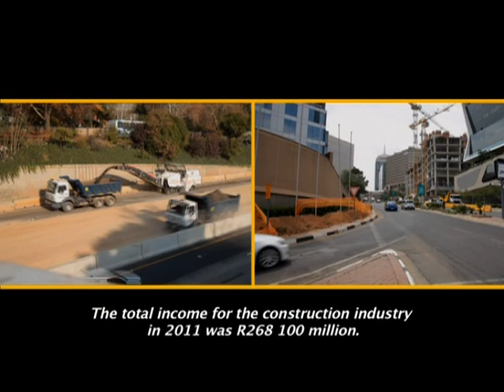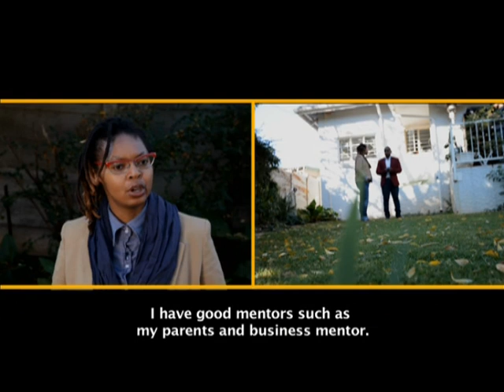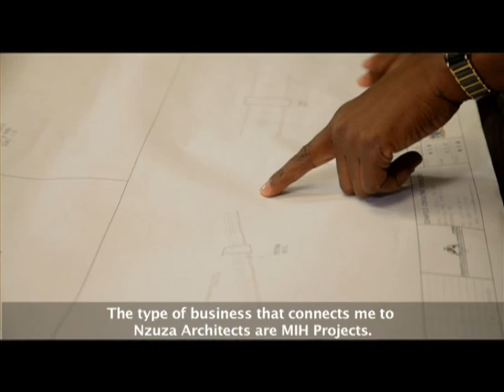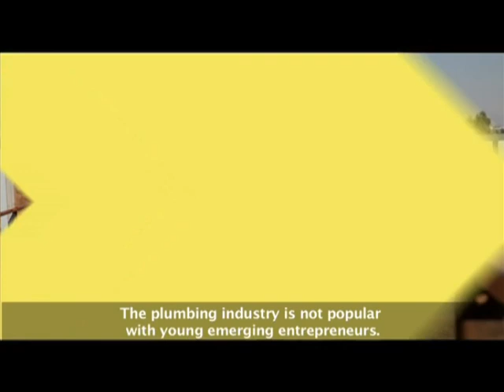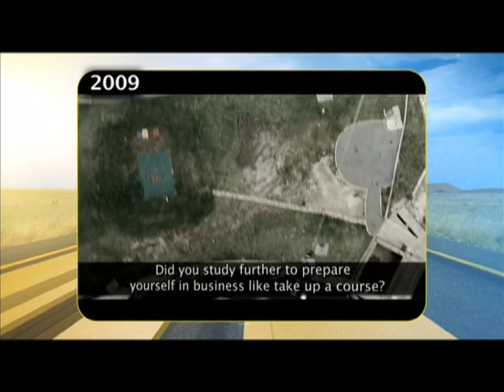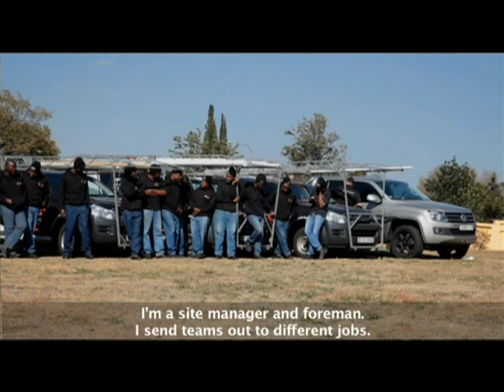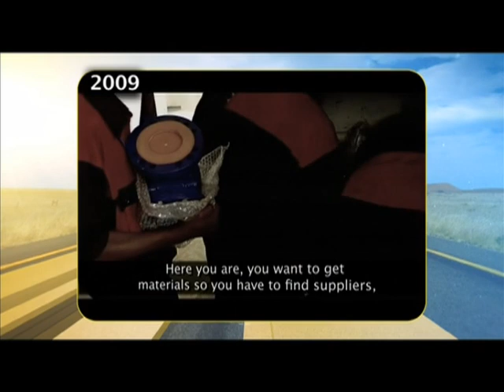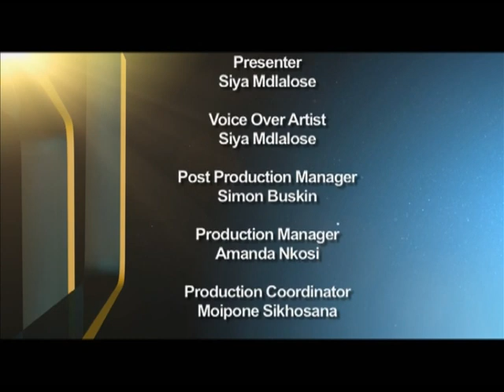Making Moves 7 - Episode 21: Construction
In today’s episode we catch up with two entrepreneurs we first saw in season 3 and Season 5 respectively.

In season 3 of Making Moves we were introduced to a Cape Town born entrepreneur Darren Smithson, owner of DMS Plumbing cc, who came to Johannesburg, armed with a dream to own his own plumbing company. The last time we saw him, he had a small plumbing company with two fully equipped vans. Today, Darren is married, and has a new –born baby and business is sky rocketing

Later, we meet Sanele Nzuza, owner of Nzuza Architects, based in Johannesburg. We met her in season 5, as a young and resilient entrepreneur. Since being on our show, she has managed to grow her business slightly and secure projects.